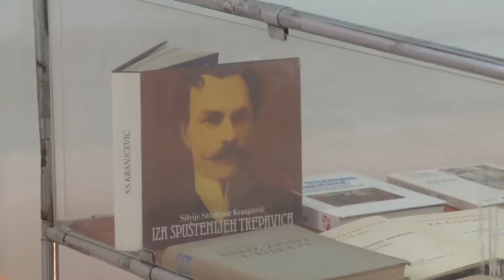CUM GRANO SALIS 2015